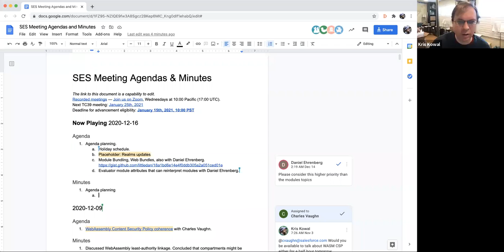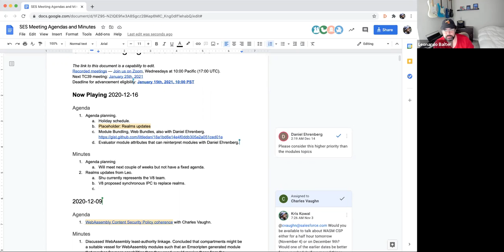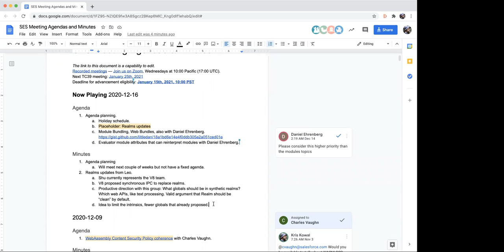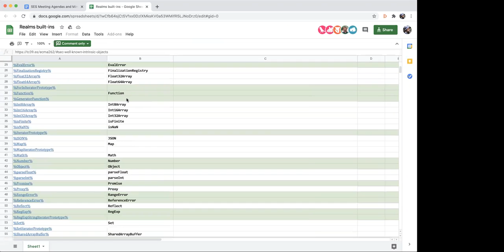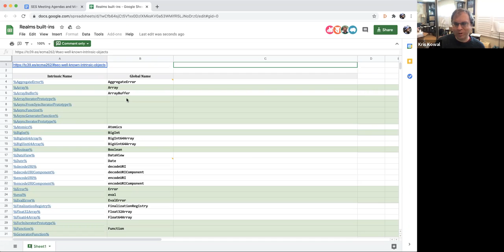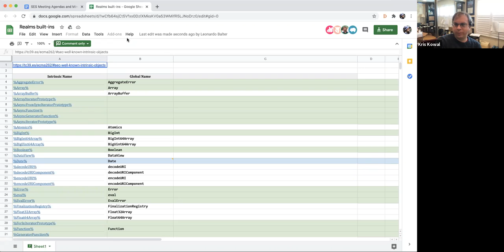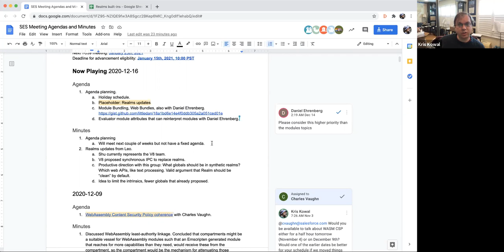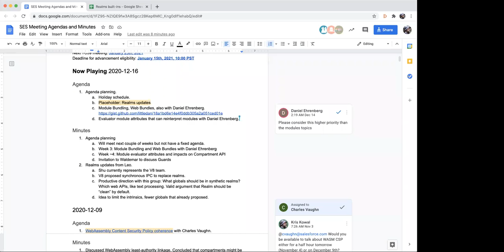SES Meeting: Minimal Realms Intrinsics and synchronous message passing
In this SES meeting, we plan our agenda going into the new year and Leo Balter pitches a principled minimal set of intrinsics as suggested by Anne Van Kesteren of Mozilla, and shares the Google V8 counter-proposal to use synchronous inter-realm message passing instead of allowing direct references between realms.